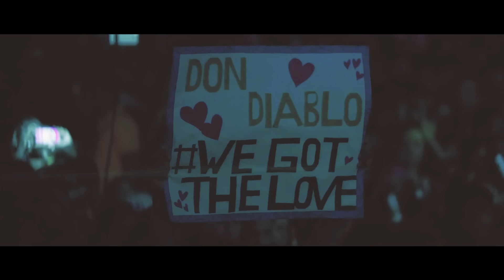Birdy - Keeping Your Head Up (Don Diablo Remix) | Official Music Video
Proud to present the official music video for my remix of Birdy's amazing "Keeping Your Head Up".

- Don -